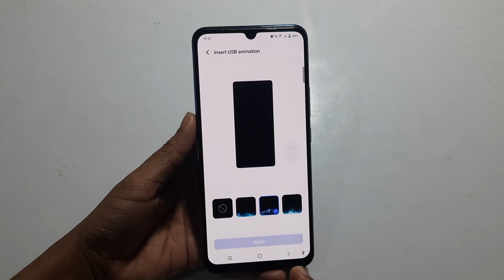Vivo Y3s USB Animination setting | How to change USB Animination Vivo Y3s